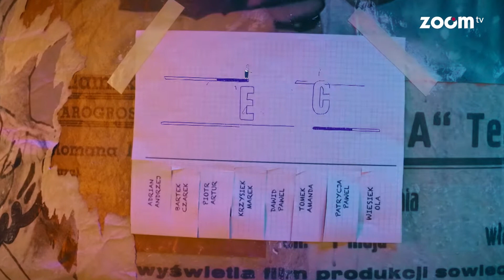🤯 Jak wyciągnąć drzazgę z palca 🤯